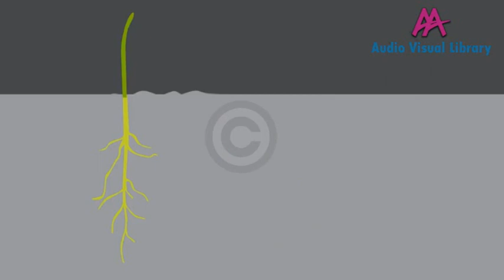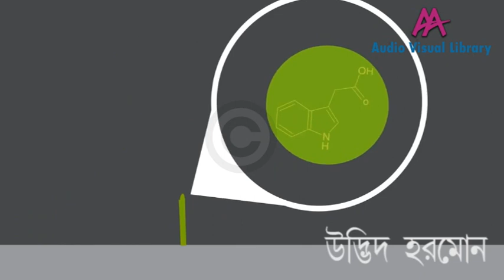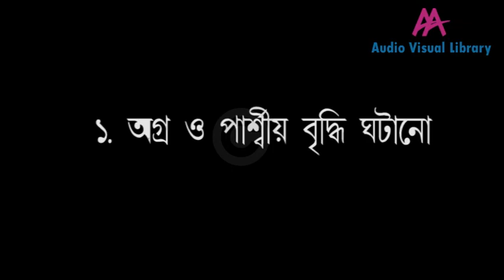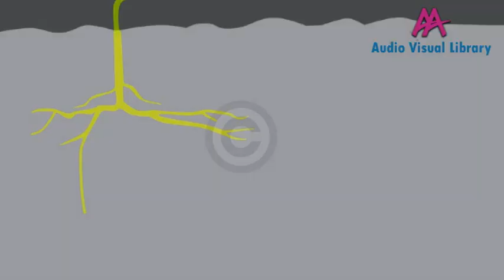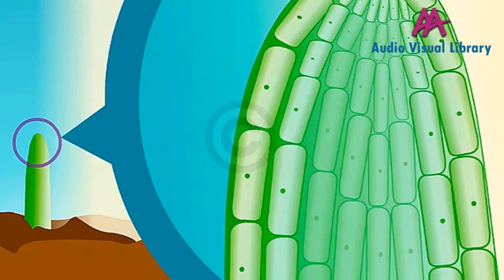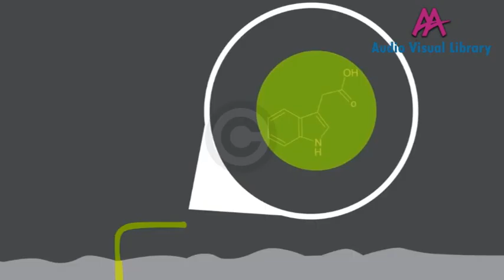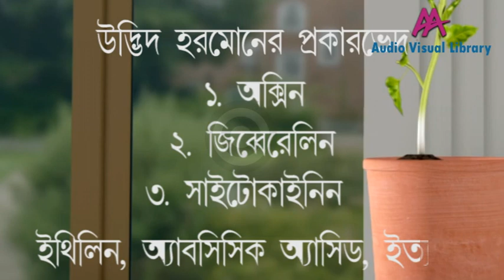WBBSE ! Class 10- Chapter 1 ! Part-3 ( প্রথম অধ্যায়- জীবজগতের নিয়ন্ত্রণ ও সমন্বয়)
দশম  শ্রেণী - জীবন বিজ্ঞান - প্রথম অধ্যায়  ( জীবজগতের নিয়ন্ত্রণ ও সমন্বয়) ! Part -3